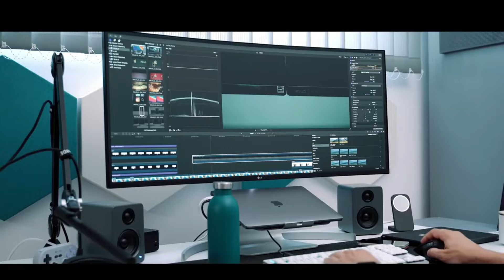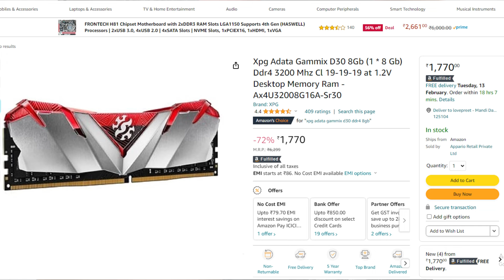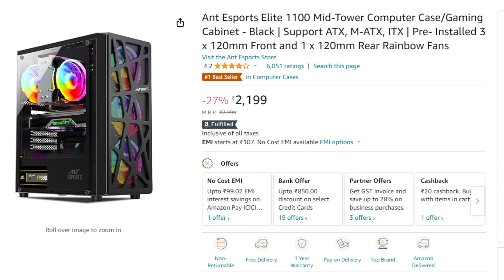20K PC Build | *2024*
20K PC Build  | 2024 | Full PC Build | PC Build for smooth Gaming | PC Build under 10K

👆*Support us (Amazon Link)*

👆*_Hallo dosto_*